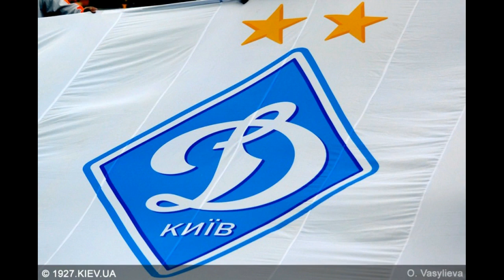Телепул или ТелеPULA?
О телепуле который навязывает УПЛ украинским болельщикам и о том как программа Великий футбол компетентно разбирает матч на Суперкубок Украины 2019 года.